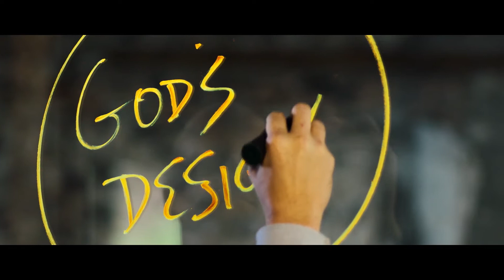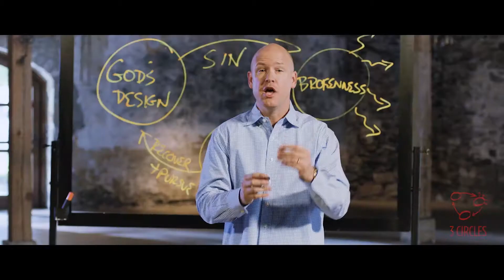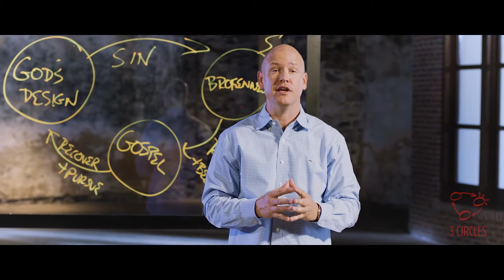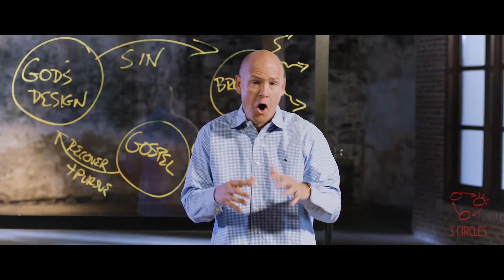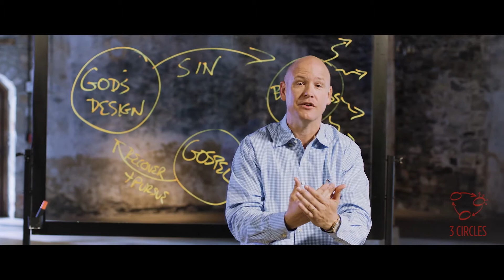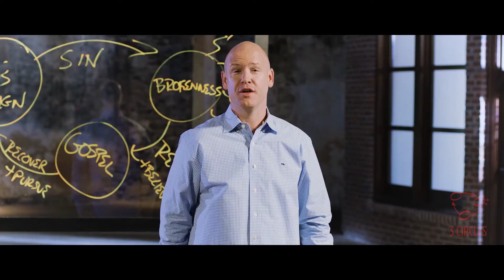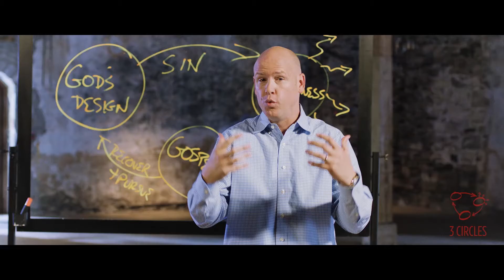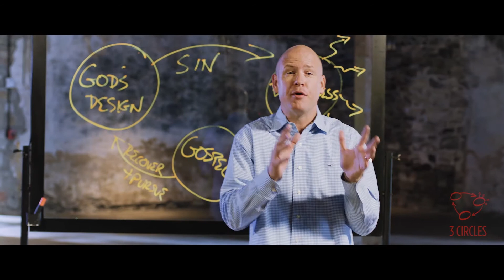3 Circles Training - Lesson 3 - Transition to the Gospel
Week 3
5/21/2017